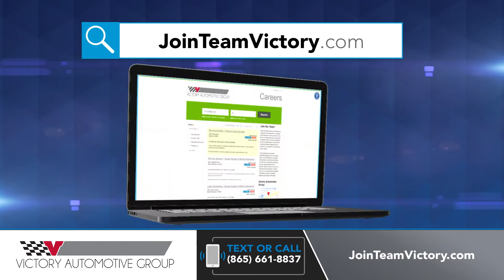Join Team Victory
Dealer Serving Crossville TN | Bad Credit Bankruptcy Auto Loan

East Tennessee Dodge of Crossville sells high quality low cost Pre-owned & Certified Used Dodge, Chrysler and Jeep, cars, trucks, SUVs & minivans to customers in Crossville, Tennessee.

We're honored to serve the Crossville, TN area. We promise that your experience at our dealership will exceed your expectations!

East Tennessee Dodge of Crossville is located in Crossville, TN.

East Tennessee Dodge of Crossville Finance Department offers low rates & Lease Specials | Online New & Used Car Specials @ East Tennessee Dodge | Car Loans Available | Bad Credit & No Credit Car Loans

Get a Car with Bad Credit, Bankruptcy, or No Credit near Crossville, Tennessee.

Dodge, Chrysler and Jeep Certified Used and Pre-owned Dealership near Crossville, Tennessee.

East Tennessee Dodge Chrysler Jeep Ram